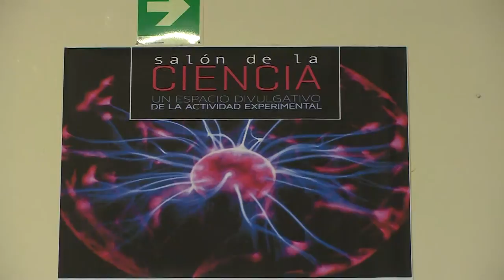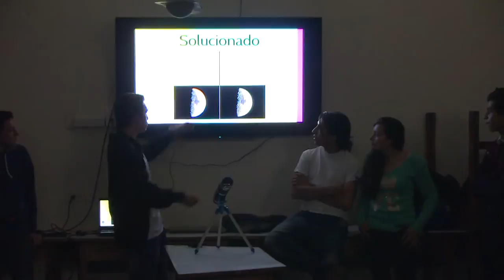Salón de la Ciencia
Salón de la Ciencia 2015